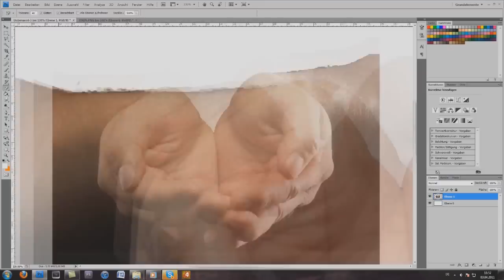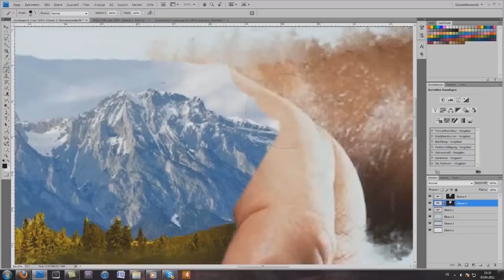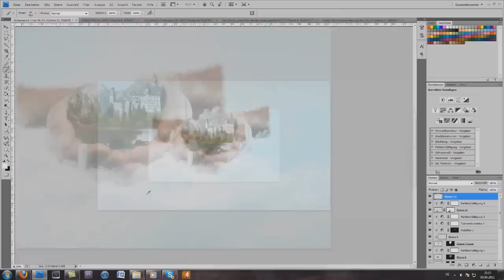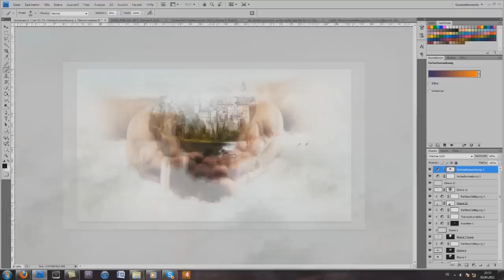Speed art - The World in your Hands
PLS READ THE DESCRIPTION!

Hej Guys!

I have done a new Speed Art for you guys.
Dont just simply watch the Video, think about that what i want to tell you ; )

Awesome Song is from Blackmillmusic, go to his channel and find out which song it is!

Inspiration Gimpknowhow

tgsohenelNetworX

Be patient, support me, and i will give away more free stuff! :-)

Cheers ARTeFAKD